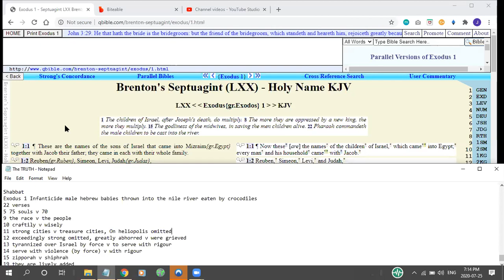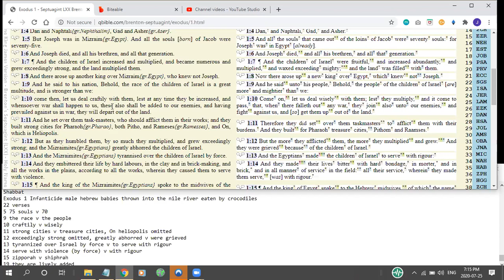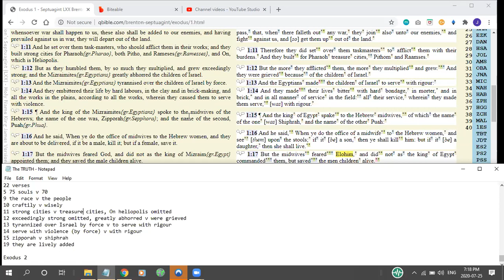Exodus 1: Thousands of Babies Thrown Into The Nile River